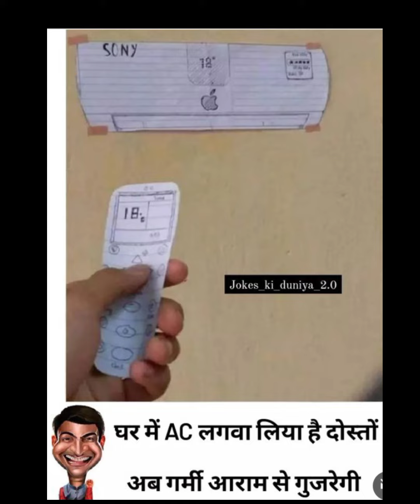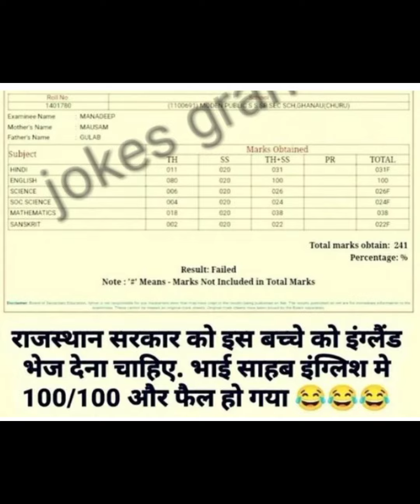MEMES funniest jokes comedy chutkule majedar in hindi।🥰🥰🥰chutkule सदाबहार हिंदी में।